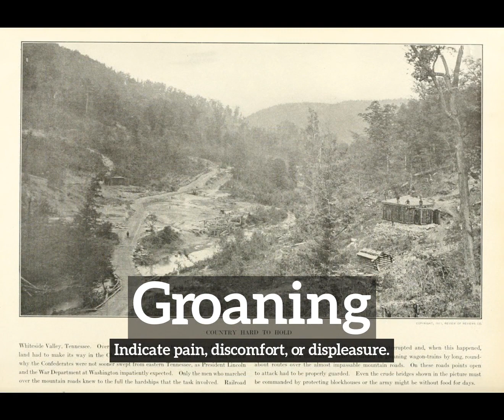How to Say Groaning in English? | What is Groaning? | How Does Groaning Look?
Learn how to pronounce groaning with Imago Spectrum.

What is groaning?
How does groaning look?
How to say groaning in English?
What does groaning represent?
What is the defintion of groaning?

Imago Spectrum allows you to easily memorize common English words and phrases by joining visual and auditory learning environments into a short video. Focus on the images and repeat groaning several times for best retention results.

In this video we are speaking the word, groaning. Do take note of how groaning is spelled.
The definition of groaning is listed below the word in the video.
Groaning:  Indicate pain, discomfort, or displeasure.